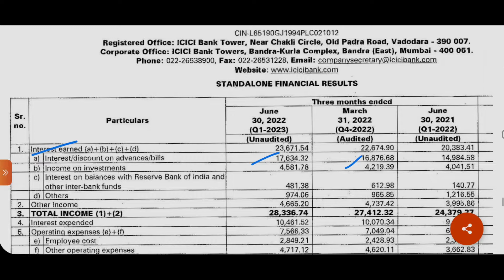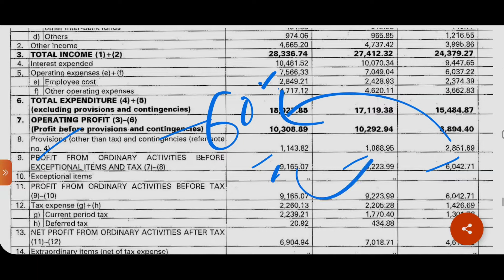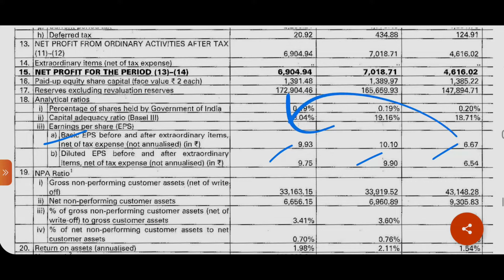ICICI Bank Q1 Result | ICICI Bank Share Latest News | Invest Mantra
ICICI Bank Q1 Result FY2023.